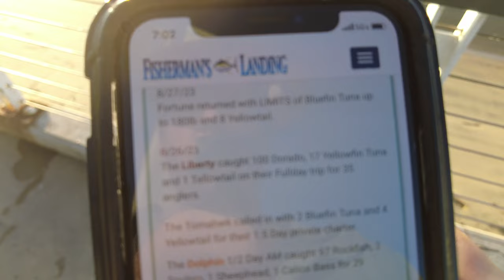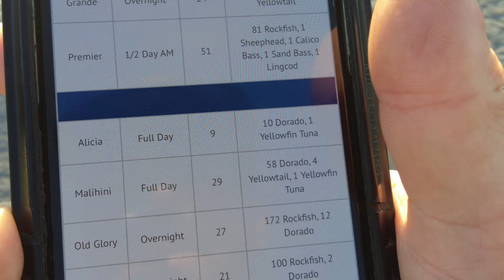Bluefin Tuna Bite Continues | Limits and Big Fish | San Diego Sportfishing Report August 2023 SDFS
SOLO SKIFF GEAR:
3 Gallon portable marine gas tank